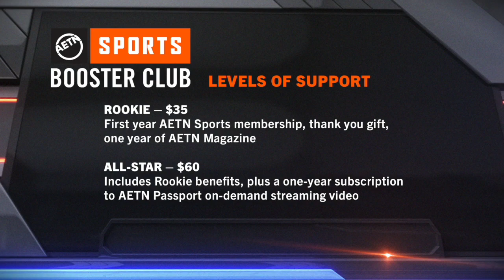Halftime 7A - 2019 High School Football State Finals